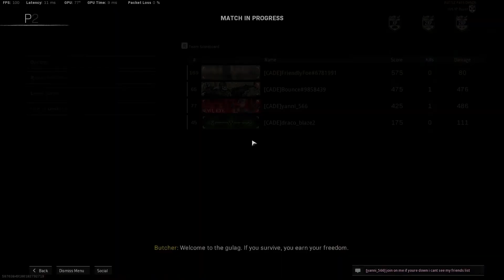Dave Grau! - Call of Duty - Warzone